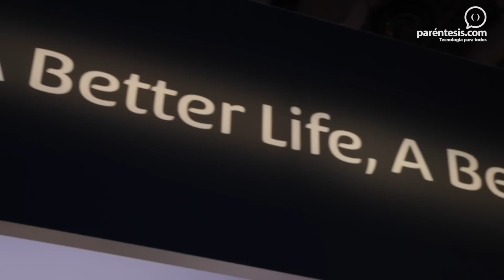Celdas fotovoltaicas de SolarCity con baterías Tesla y Panasonic en CES2017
Tesla se alía con Panasonic para desarrollar las baterías eléctricas Powerwall, que permiten almacenar energía eléctrica para el hogar. Son la alternativa energética del futuro, según el director de Tesla Elon Musk.